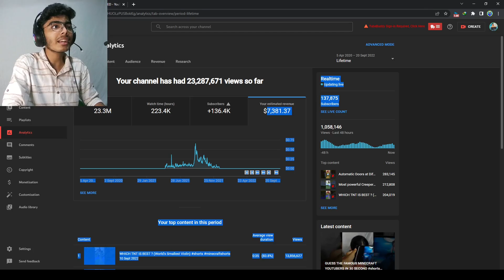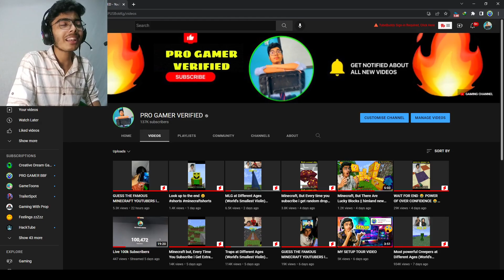MY YOUTUBE INCOME REVEAL